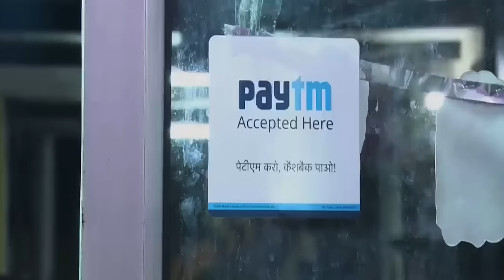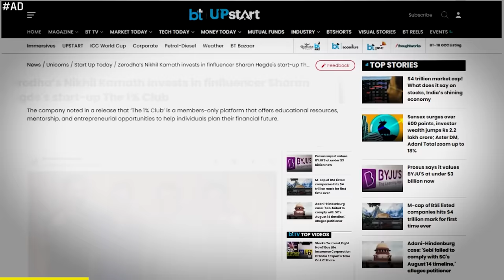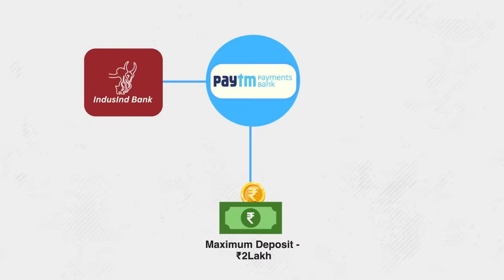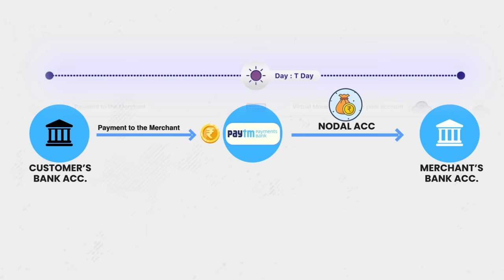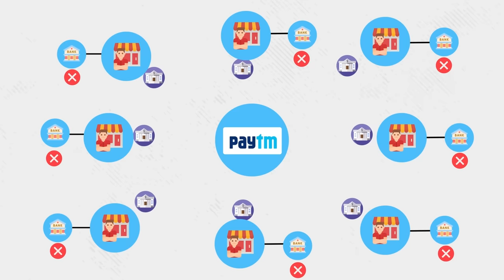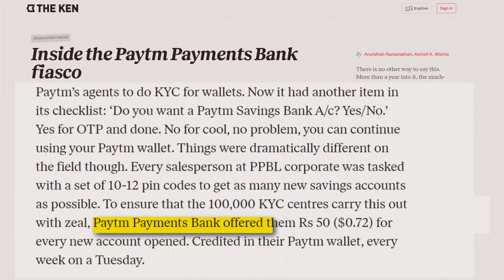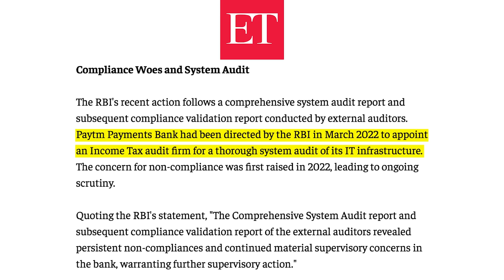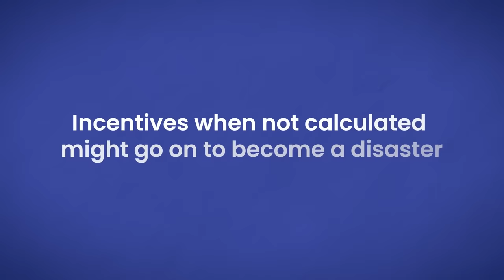Will Paytm CRASH or Make a COMEBACK? Why is RBI hitting Paytm? :Business case study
I love paytm and will support VSS. He is an inspiration and he will get over the hurdles. Fintech is a new industry and it is very tough to balance customer and govt expectation. Unless I have a relevant data about what they have done wrong, i will support them.

About the video :On 31st January 2024, The Reserve Bank of India (RBI) barred Paytm Payments Bank from offering all its core services.  As a result, paytm lost 2 billion dollars in market value!

Now in the process, 300 million wallets, 30 million bank accounts, and eight million Fastags in paytm’s portfolio are being affected!

And whats even worse is that, this is not the first time RBI has slapped paytm with restrictions.

RBI banned PPB from onboarding new users in 2018, and 2022, RBI rejected their payment aggregator license, they issued them a 5.4cr penalty and the ED has even raided their premises.

Now while most people might directly blame paytm, Ashneer grover interestingly said, while the government toots the horn of UPI across the world, its punishing the pioneers in the space, and its killing the sector.

So on one side, while we are seeing it as strong RBI restrictions to prevent big playera from flouting rules, Foreign investors might see India as Anti -Start up because of these big steps that penalise the pioneers of India!
And this might affect our reputation among the investors!

So let’s dive into one of the craziest case studies of the year and understand,

Why is the RBI being so Harsh on paytm?
What did they do wrong?
Will you be affected if you use Paytm’s UPI and Fastag?
Can paytm survive this crash?
And most importantly, what are the lessons that we need to learn from this massive Paytm fiasco?

1% Club, Finance Community, Retire Early, Financial Freedom, Personal Finance, Stock Market, Financial Independence, FinancewithSharan

Thanks for supporting us for this video